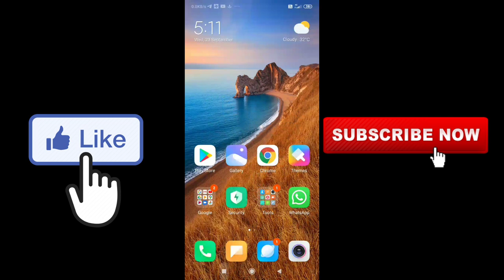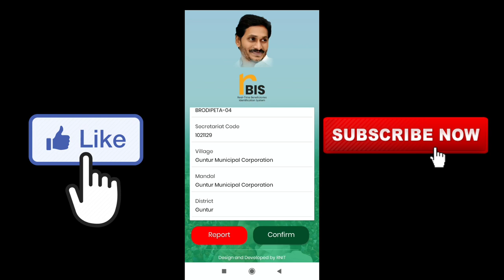HOW TO LOGIN INTO THE RBIS APP |RBIS APP లోకి వాలంటీర్ లేదా వెల్ఫేర్ అసిస్టెంట్ లాగిన్ అయ్యే విధానం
H GUYS,

IN THIS VIDEO I HAVE EXPLAINED HOW TO LOGIN INTO RBI APP.